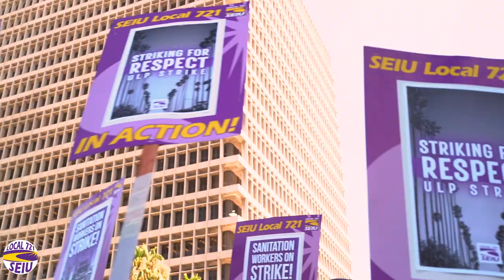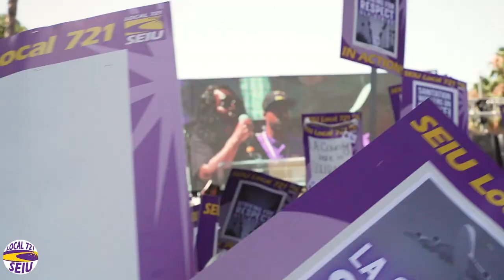LA City Strike 2023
“This is what happens when you disrespect public sector employees.”
Last Tuesday (8/8), we flexed our collective power by walking off the job and onto the picket lines in a message to LA City: city workers are VITAL and we demand respect for our hard work and dedication.